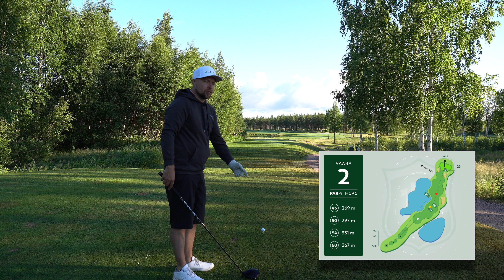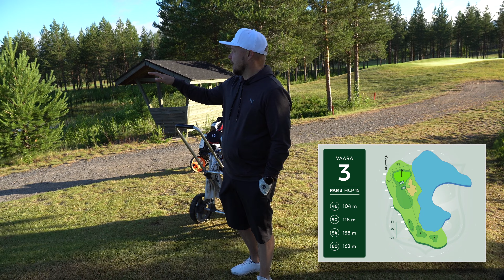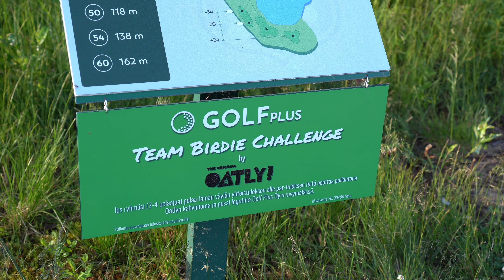HALLITSE kenttä kuin AMMATTILAINEN! Osa 1/2 - Peter Erofejeff - Golf Plus - Oulun Golf -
Kierros Ammattigolffari Peter Erofejefin kanssa! Patu antoi kallisarvoisia vinkkejä kentän hallintaan ja pelistrategiaan! Samalla pelissä on lyöntipeli Patua vastaan.

Oulu
Golf Suomi
Golf in Finland